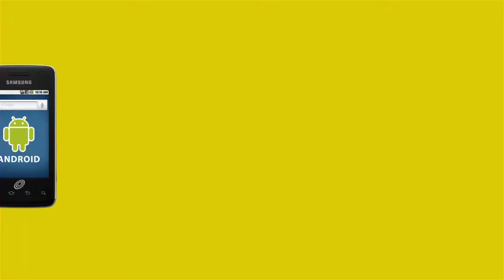Yes, Straight Talk and Android is here. No more waiting and is at Wal-mart.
Everyone needs or wants to save and the solution is having a pre-paid cellphone. I joined the Straight Talk family and now I switch to the new Android Galaxy Prececent from Samsung. It is a mixture of a Iphone and blackberry together and easy to use. No contract, affordable and just $45 a month unlimited. Wow!